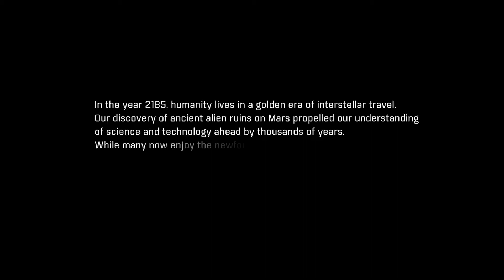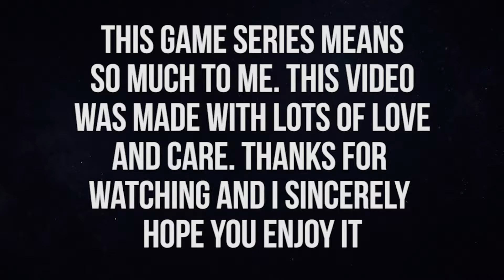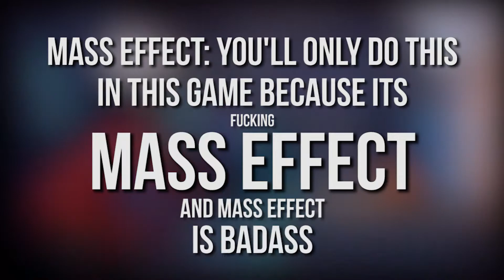My Initial Thoughts on Mass Effect: Andromeda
It's no secret that the release of Mass Effect: Andromeda is huge. This is a series that has affected hundreds of thousands of people. The reception for the sequel has been lukewarm and there has been a lot of controversy around it. I wanted to chime in with my own thoughts. Here they are.

Check out the other site I work for, Early Access Gaming